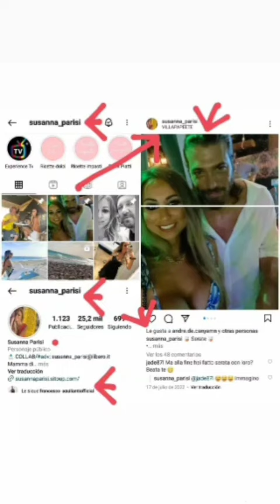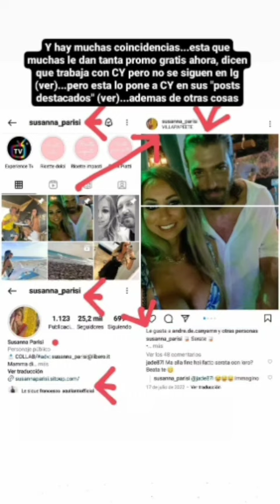CAN YAMAN CON SUSANNA PARISI JUNTOS NAPOLI PUGLIA BARI SICILIA ROMA ITALIA BARCELONA PORTUGAL BRASIL